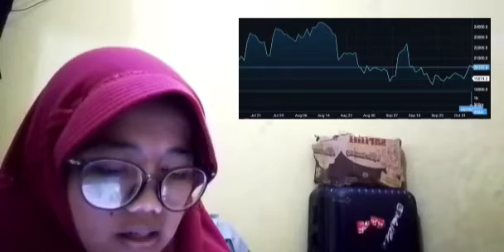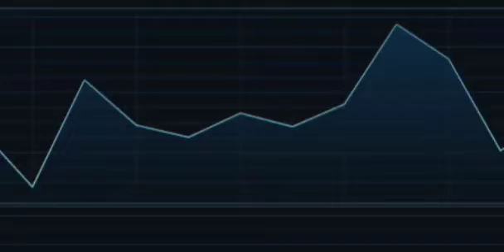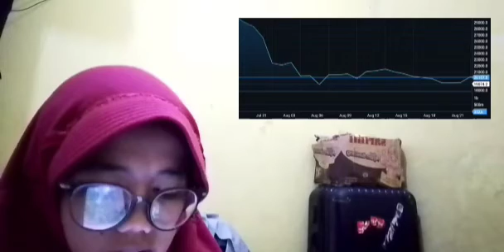THE CLASSIC GAME SNAKE WAS PROFIT THE MOST POPULAR EARLY MOBILE TITLES WHEN NOKIA PORTED IT BITCOIN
bitcoin mining
bitcoin news today
bitcoin live
bitcoin trading for beginners
bitcoin news
bitcoin explained
bitcoin price prediction
bitcoin crash
bitcoin 2022
bitcoin etf
cryptocurrency for beginners
cryptocurrency news
cryptocurrency malayalam
cryptocurrency trading